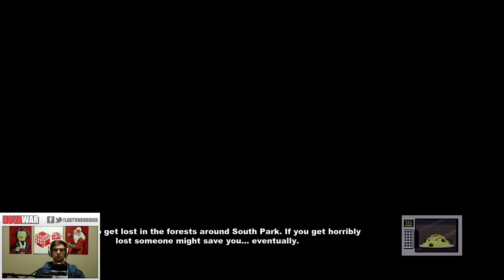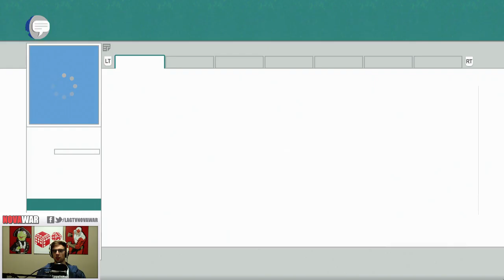Let's Play Random: South Park TSOT E8